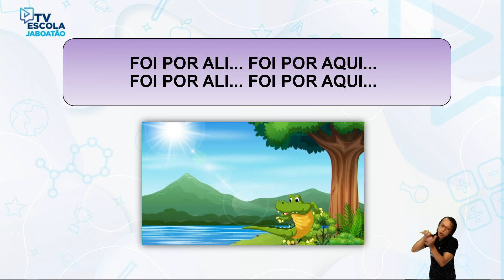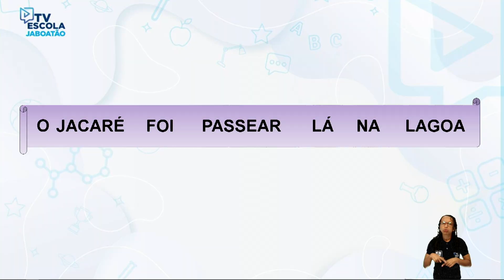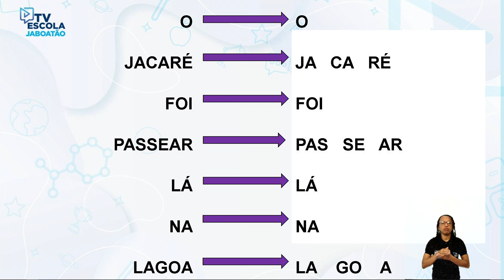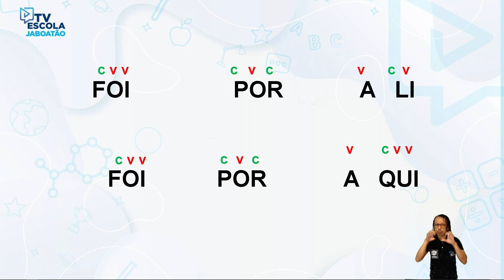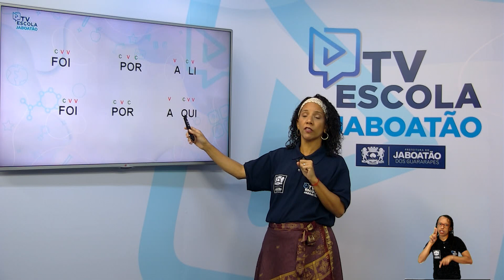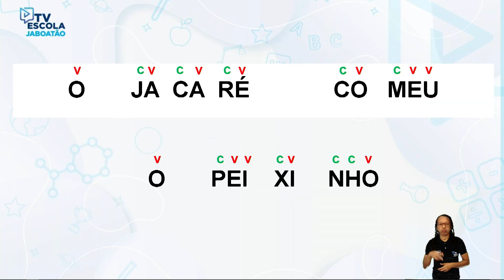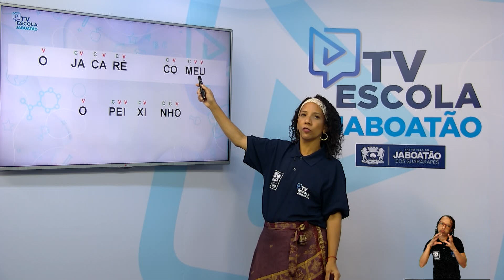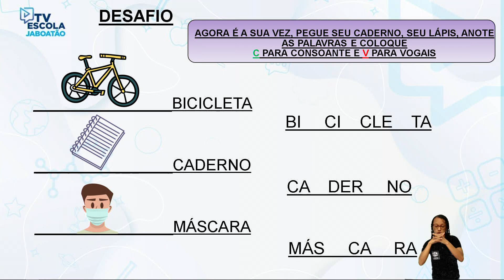TV Escola Jaboatão | 3º ano | Português | Composição das sílabas